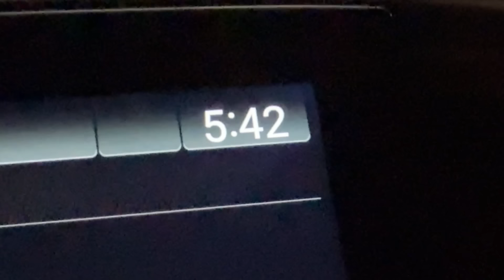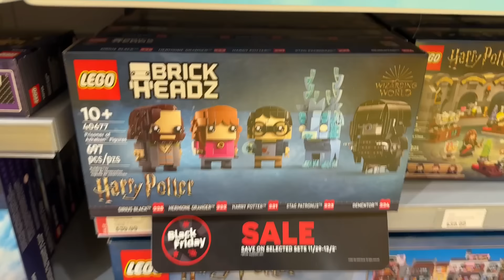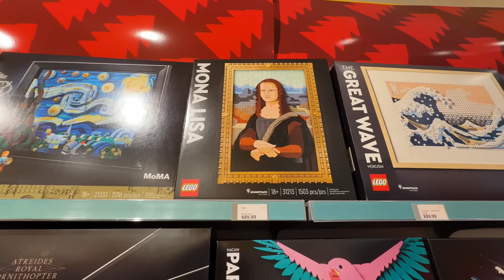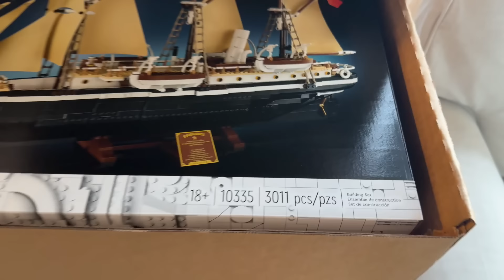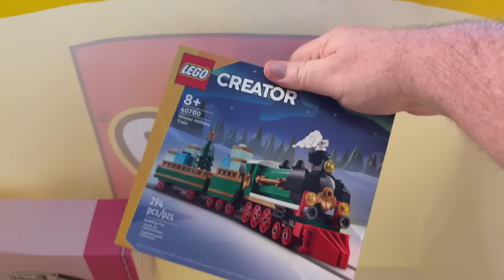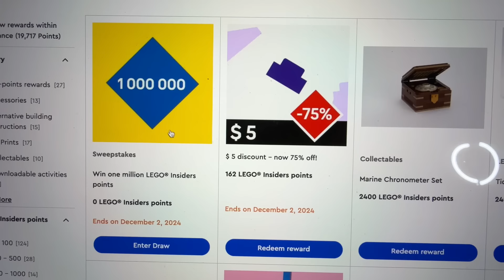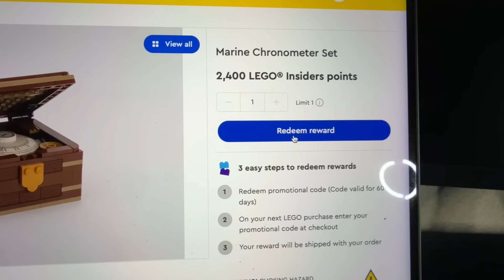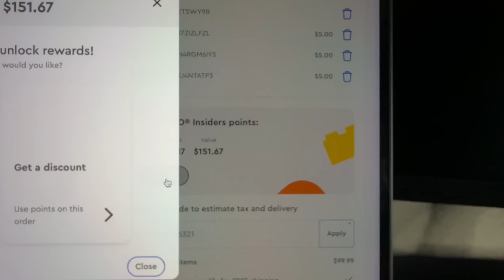LEGO Black Friday shopping did NOT go as planned!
Here is my latest LEGO adventure. It should have been simple but mistakes where made. LEGO Black Friday 2024 is here.